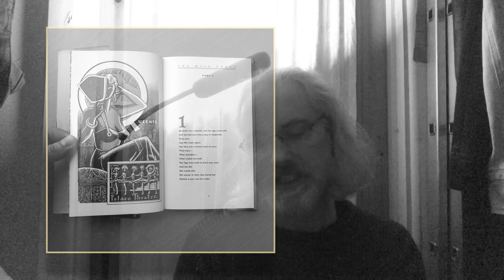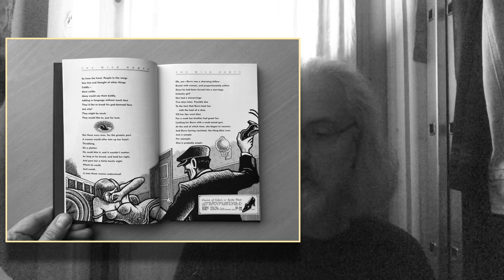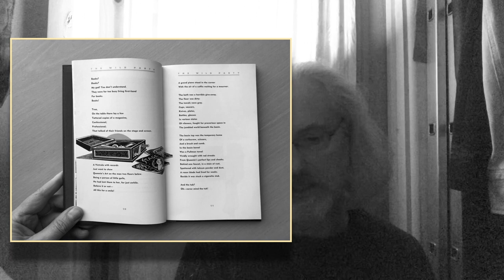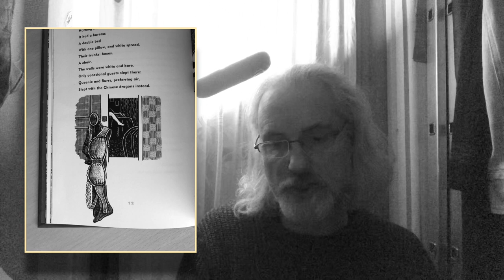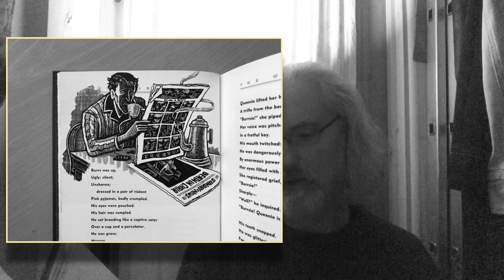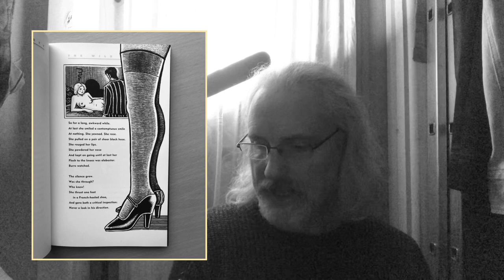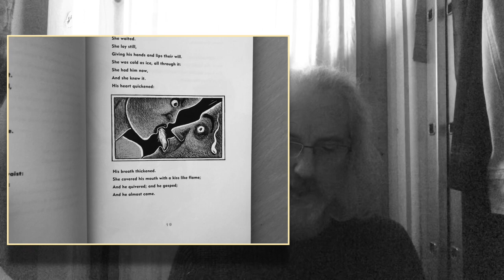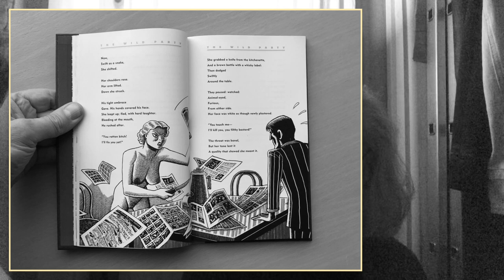The Wild Party by Joseph Moncure March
KulchurKat Reads Joseph Moncure March's 1926 jazz age poem, The Wild Party.
Illustrations by Art Spiegelman from the 1994 Pantheon Books edition.